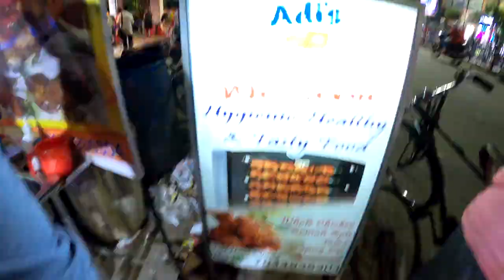গোটা একটা মুরগি খেলাম😍||Adi's Rotisserie Chicken 🍗||Madhyamgram||Lockdown#FoodFunDa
গোটা একটা মুরগি খেলাম😍||Adi's Rotisserie Chicken 🍗||Madhyamgram||Lockdown

We went to this restaurant on 24th April(Before Lockdown)...Tried their special Whole chicken dish with rumali roti which was absolutely yummy and price was 379/-
and also tried Arc Special Blanket..which was 65/- rs only and also delicious😋

After lockdown you guys can definitely try this place..We'll certainly overcome this pandemic situation soon..Stay safe,Stay at home...

Related search